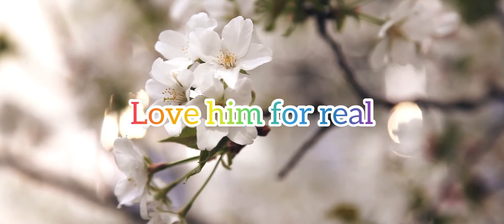How to handle family members opinions while making decision about your life partner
We all belong to a family and the members of the family would always like to make their opinions known when we are choosing our life partner. To what extent could they go in choosing for us and how do we handle our personal issues to make that big decision.